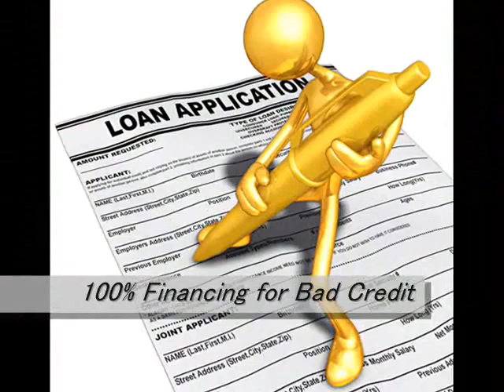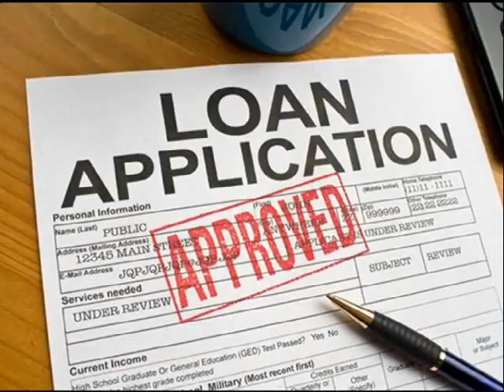No Credit Home Refinancing White Plains 866 362 1168